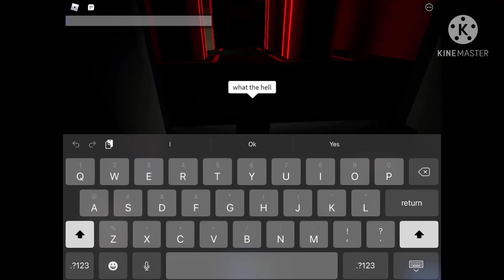Goodbye Vault 8166 (got unbanned)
R.I.P I will miss you Vault 8166

Yes I am sadly banned idk if I’m banned forever.

Goodbye.

2 guardians exists now???